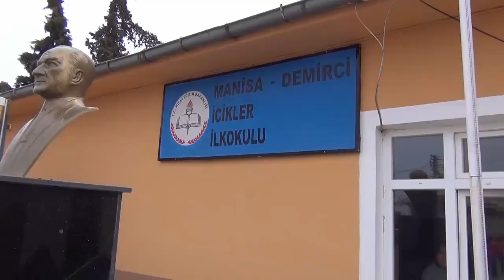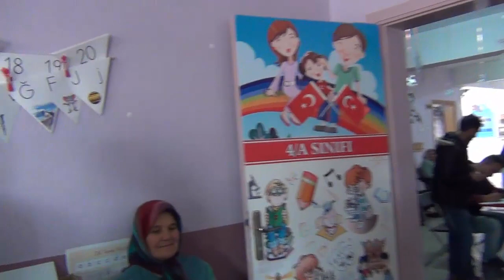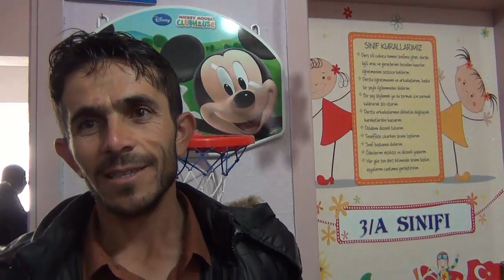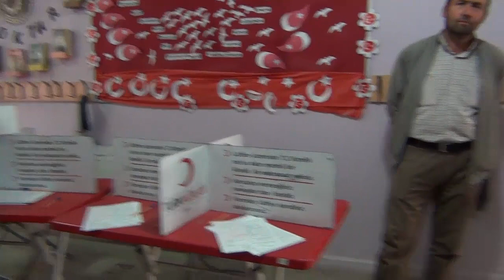KIZILAYA KAN BAĞIŞI KAMPANYASI İCİKLER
KIZILAYA KAN BAĞIŞI KAMPANYASI  İCİKLER  KAN BAĞIŞINI BÜYÜK İLGİ GÖSTERDİ HALKIMIZIN ÇOĞUNLUĞU KIZILAY A KAN BAŞINDA BULUNDU